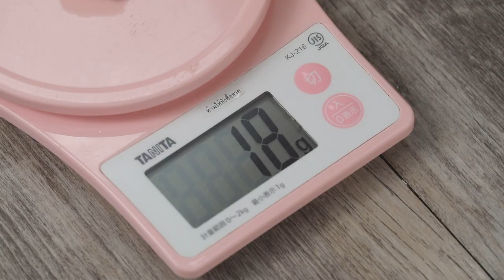ขนมปังสังขยาเจ สูตรเด็ด ทำง่าย สไตล์ "อ.ยิ่งศักดิ์"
ขนมปังสังขยาเจ (ผลิตภัณฑ์อัมพวา กะทิแท้ 100%)

สิ่งที่ต้องเตรียม (ขนมปังกะทิเจ)
สิ่งที่ต้องเตรียม (สังขยาเจ)
น้ำละลายแป้งข้าวโพด                            20     มิลลิลิตร

วิธีทำ (ขนมปังกะทิเจ)
1. ใส่แป้งสาลีทำขนมปังลงในอ่างผสม ตามด้วยยีสต์แห้งสำเร็จรูปสำหรับทำขนมปังหวาน เกลือป่นเสริมไอโอดีน และน้ำตาลทราย
2. เติมน้ำเย็นเคล้าให้เข้ากัน เติม อัมพวา กะทิแท้ 100 % และน้ำมันพืช เคล้าจนส่วนผสมจับเป็นก้อน นวดจนก้อนโดเนียน
3. ตัดก้อนโดน้ำหนัก 10 กรัม คลึงเป็นก้อนกลม วางลงในถาดถ้วยจีบอะลูมิเนียม พักจนขึ้นเป็น 2 เท่า
4. นำเข้าอบที่อุณหภูมิ 375 องศาฟาเรนไฮต์ ประมาณ 15 นาที หรือจนกระทั่งสุก นำออกจากเตา พักให้เย็นสนิท
วิธีทำ (สังขยาเจ)
1. ใส่น้ำตาลปี๊บลงในหม้อตุ๋น ตามด้วยเกลือป่นเสริมไอโอดีน กลิ่นวานิลลาชนิดน้ำ สีผสมอาหารสีส้ม แป้งข้าวโพดละลายน้ำ และอัมพวา กะทิแท้ 100 % นำขึ้นตั้งไฟ คนตลอดเวลาจนส่วนผสมสุกข้น ปิดไฟ
2. ตักสังขยาเจใส่ภาชนะ รับประทานคู่กับขนมปังกะทิเจ พร้อมเสิร์ฟ

▲Line @yingsakfood